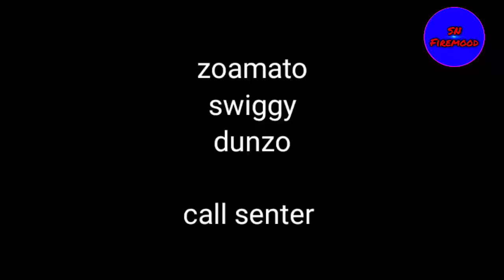Night job | night job kaise dhunde | night job in mumbai |night job in india | night job part time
Hi
I am shiva wellcome to our youtube chanal SN Firemood

About this video - इस वीडियो मे आपको जो job बताये गए है उस job को आप night मे to कर hi सकते हो साथ hi आप जब भी फ्री है तब उस job को कर सकते है

1 - zomato
2- swiggy
3- dunzo
4- call senter